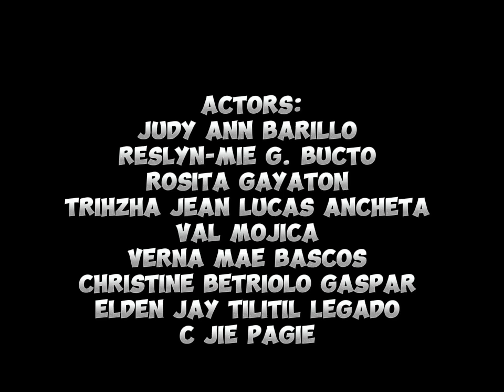TITLE: "Google and AI: Friend or Foe?"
A short film in STS subject of BEED 1A group 2 Entitled:" Google and AI: Friend or Foe?"
at QSU CABARROGUIS CAMPUS located at TERESITA BOULEVARD, ZAMORA, CABARROGUIS, QUIRINO.